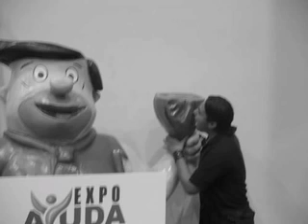Rodolfo Deyta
Se nos fue un amigo, tus amigos de TecMilenio, te extrañaremos Deyta, siempre te tendran su corazon.